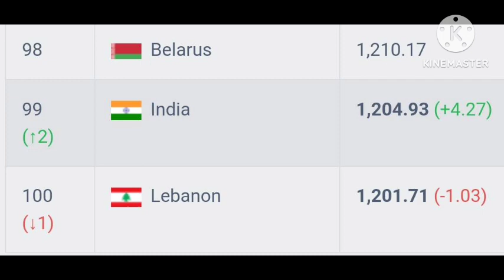INDIA VS VANUATU MATCH REVIEW 💙INDIA CLIMB UP IN FIFA RANKING 🔥 REDEEM TLANG & SHILTON PAUL NEW CLUB